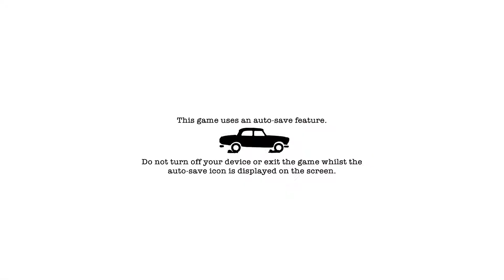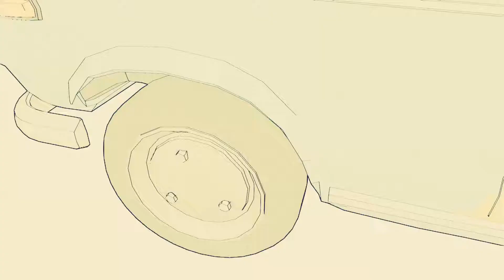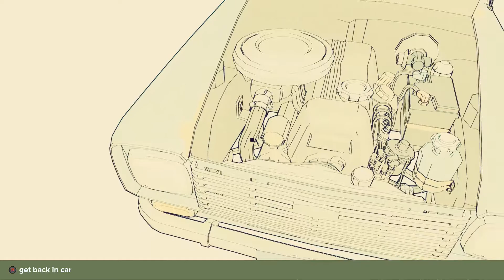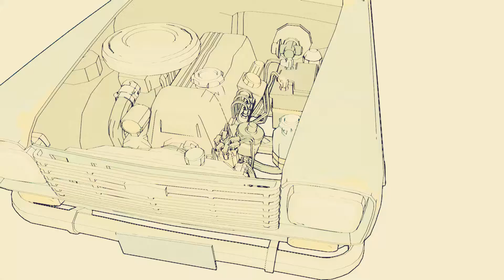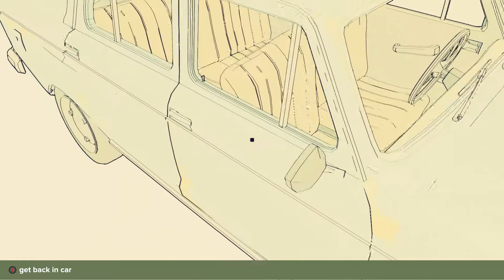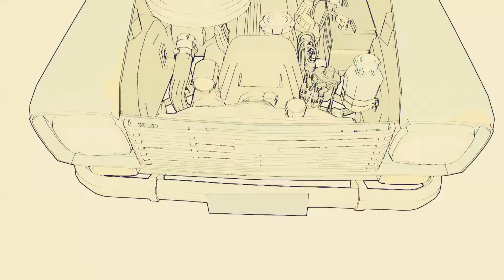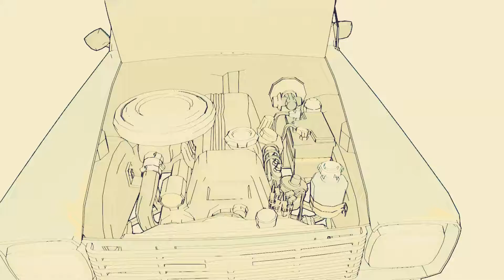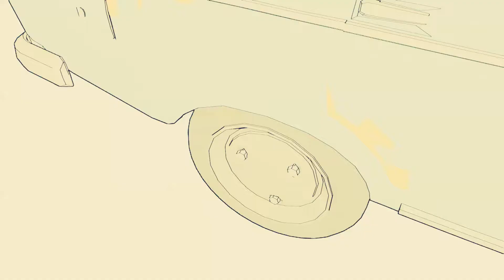What is Road to Guangdong?